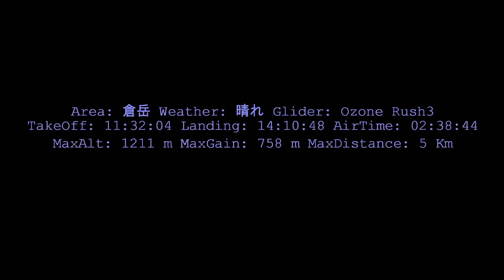Leanne`s First Full Pylon Flight in Kuratake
2013年9月24日、天草の倉岳で初全パイロンしました。自分にとって最高なフライト。何回低くなって、諦めようとせずに上げなおして飛び回りました。

Area: 倉岳 Weather: 晴れ Glider: Ozone Rush3
TakeOff: 11:32:04 Landing: 14:10:48 AirTime: 02:38:44
MaxAlt: 1211 m MaxGain: 758 m MaxDistance: 5 Km